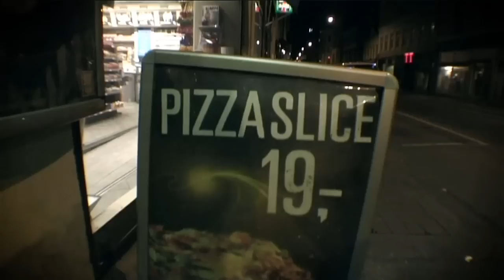Gatas Parlament - Blant Glansbilder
Hentet fra DVDen til Gatas Parlament-albumet "Kidsa har alltid rett".